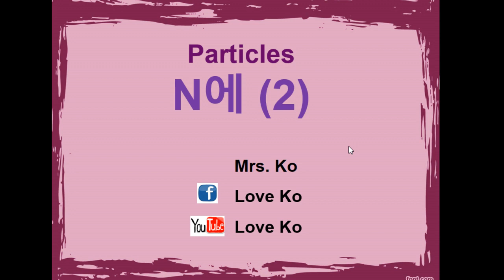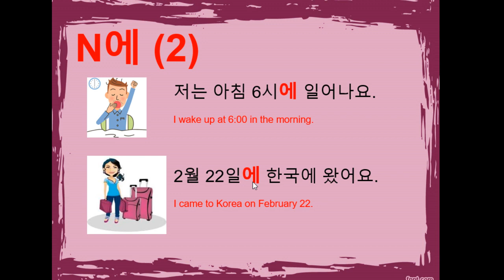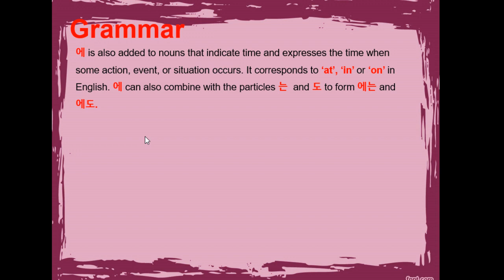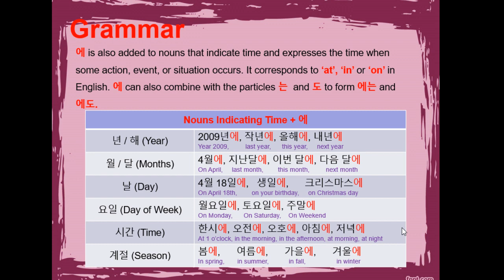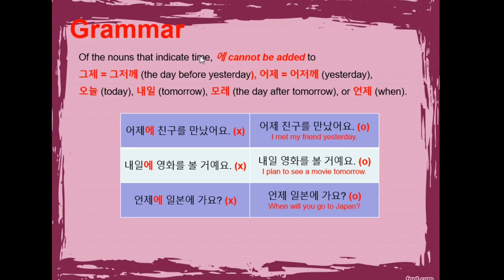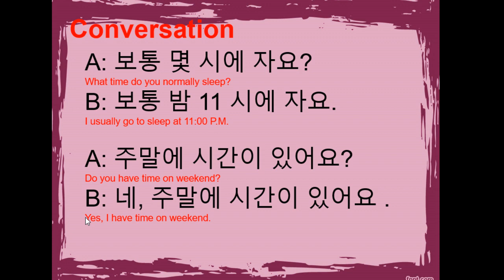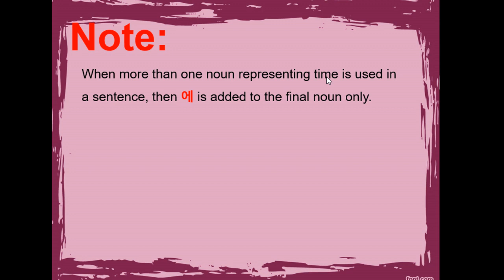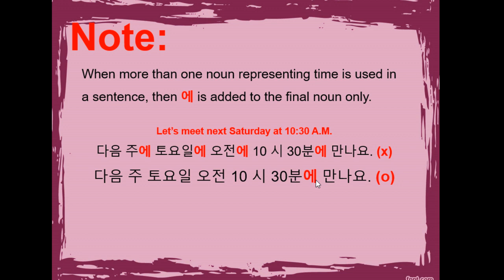Korean Lesson 24 - Particles N에2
Grammar ba? Easy lang yan.. halika pag aralan natin...